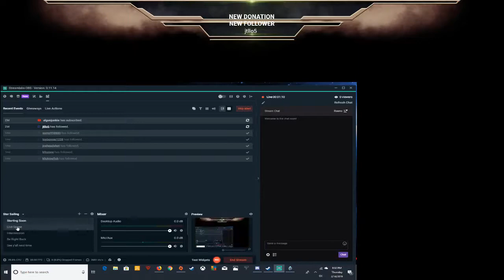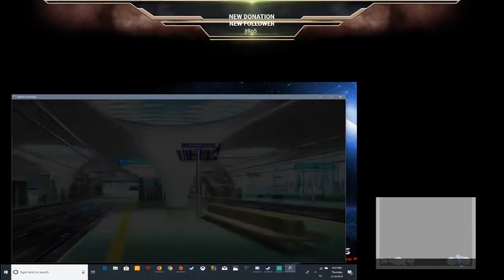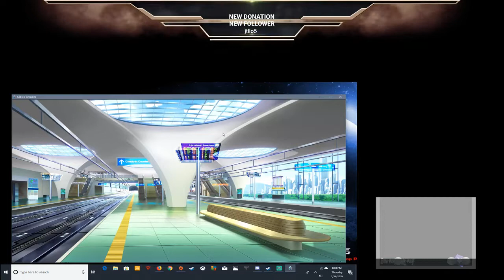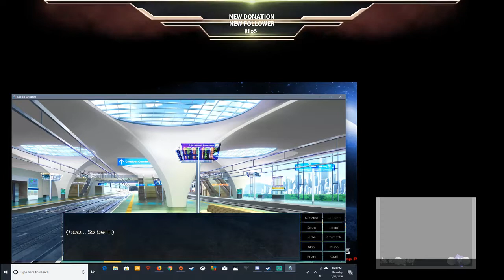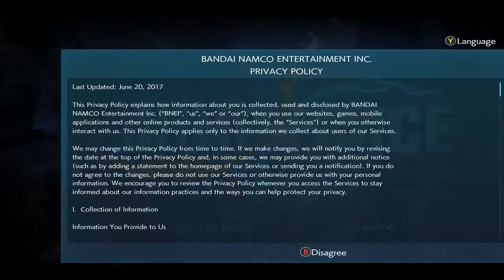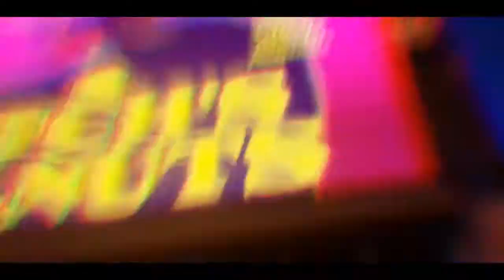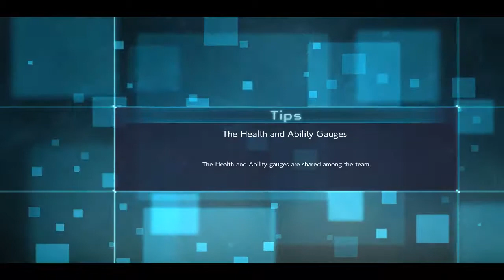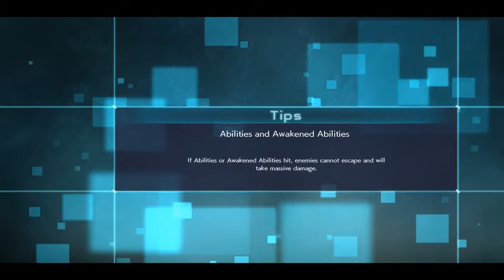Love is a bloody battle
I hope everyone is a very nice valentine day.